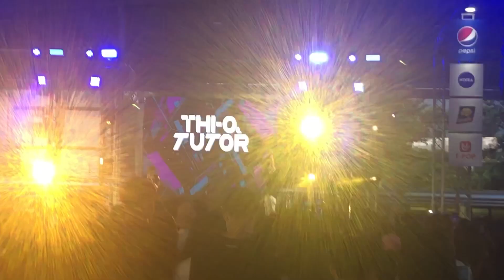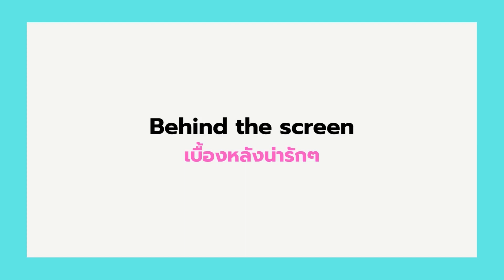T-POP Campus Tour 2023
เมื่อวันที่ 30 สิงหาคม 2566 ม.อ.หาดใหญ่ จัดคอนเสิร์ต PEPSI Presents T-POP Campus Tour 2023 งานนี้มีศิลปินมาเยอะแยะมากมาย อาทิ BowImm, ALALA, KIN, THI-O TUTOR, DOM, JustmineNika, VENITA, SMEW, TIGGER, yourMOOD, ATLAS และ 4EVE ดีใจจริงๆที่ได้เจอศิลปินตัวจริง บางคนผมยังไม่เคยรู้จักเลย แต่มี 1 วง ผมได้ถ่ายรูปใกล้ชิดด้วย คือ ALALA ในขณะที่บางวง ผมรู้จักแล้วอย่าง TIGGER, DOM, 4EVE บอกเลยว่า งานนี้สนุกมากๆ เพลงเพราะ ศิลปินน่ารักมากๆๆๆๆ (ก.ล้านตัว) อยากรู้ว่า สนุกขนาดไหน ชมได้ที่คลิปนี้ครับ
ปล.บางจังหวะ ถ้าภาพไม่ชัด ขออภัยมา ณ ที่นี้ด้วยนะครับ คนเยอะจริงๆ กำลัง zoom ได้พอที่จะเห็นศิลปินอย่างชัดๆครับ